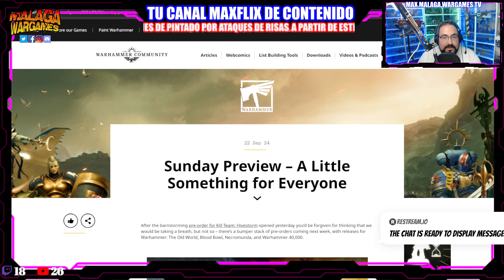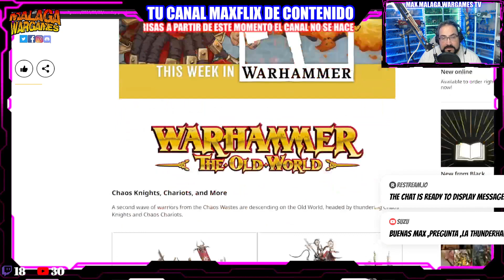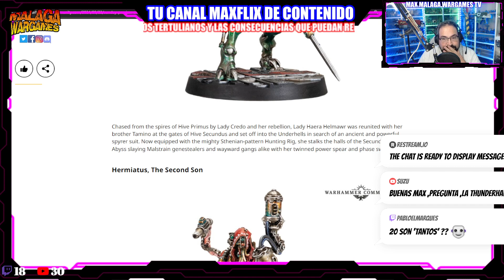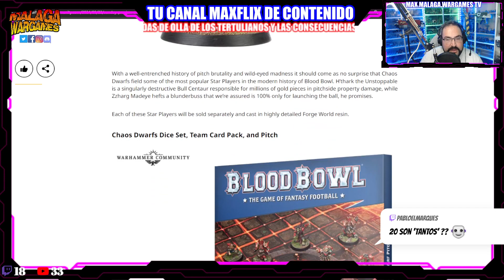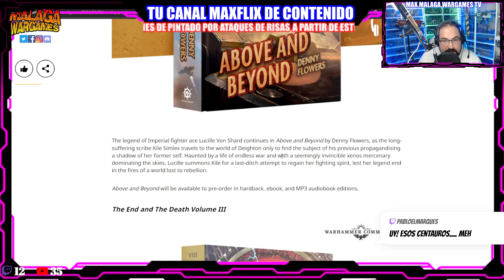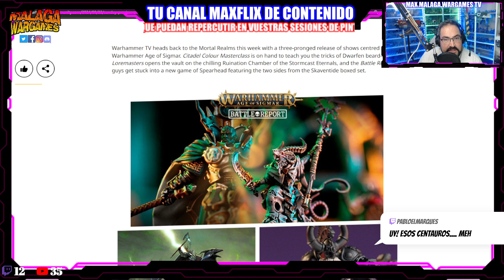PREPEDIDOS Games Workshop Caos, Blood Bowl, Warcry, Necromunda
Happy Wargaming!